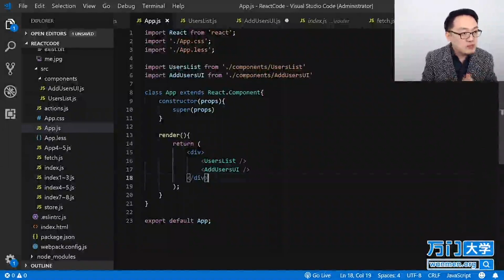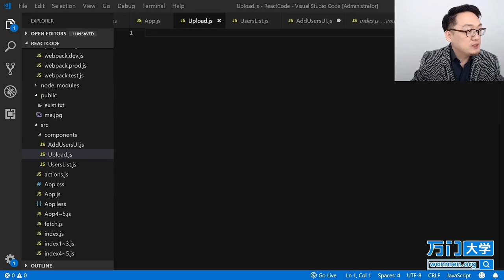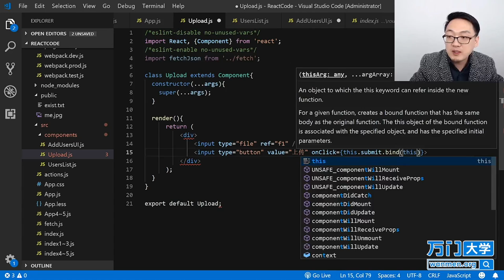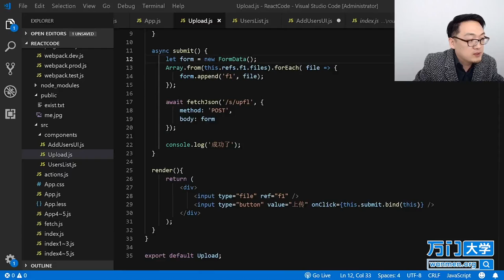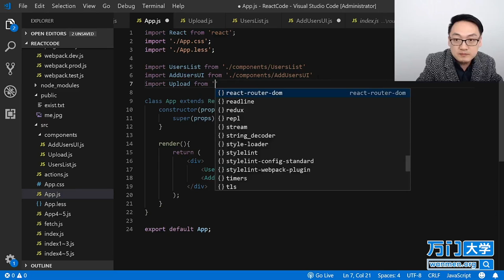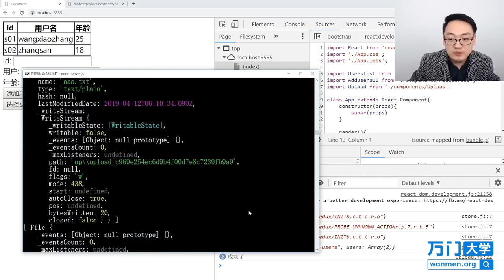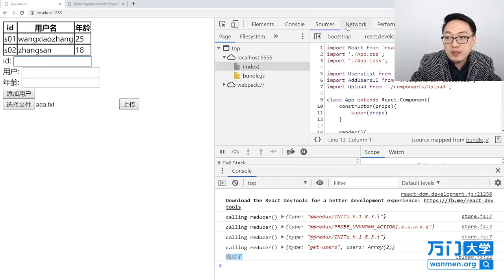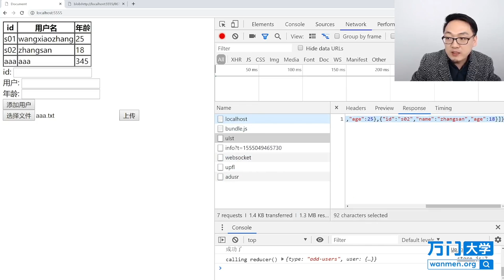React实战开发特训班-8.13formData（五）